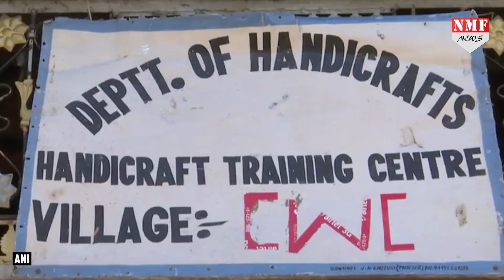PM Modi बदलेंगे कश्मीर की महिलाओं की जिंदगी, कर दिया ये बड़ा काम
कश्मीर के वादियों की महिलाओं की ज़िंदगी अब बदल जाएगी, पीएम मोदी ने ऐसा काम ही किया है